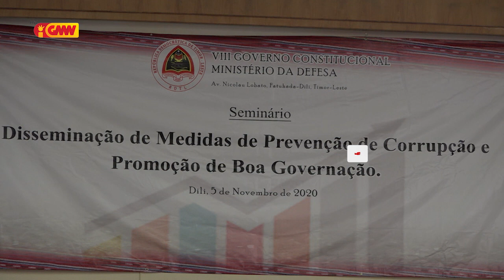Sérgio Hornai: Governu Presiza Fiskaliza Programa Sesta Bázika ne'ebé Estadu Implementa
Komisáriu KAK Sérgio Hornai: Governu Presiza Fiskaliza Programa Sesta Bázika ne'ebé Estadu Implementa